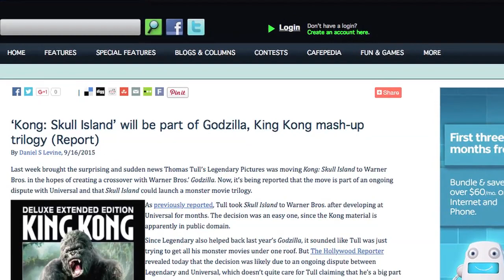Guillermo Del Toro says Pacific Rim 2 is still in progress